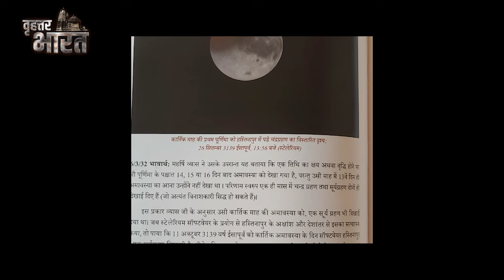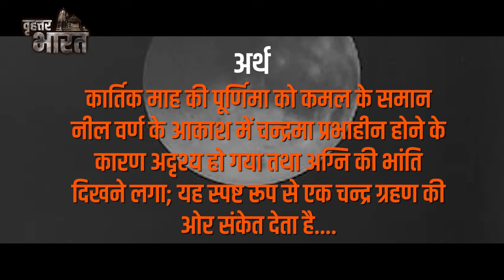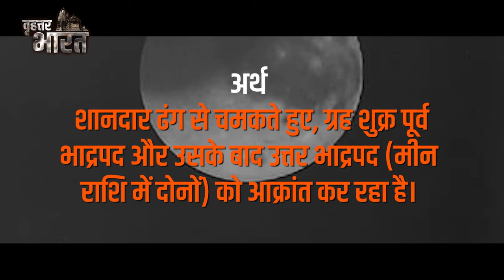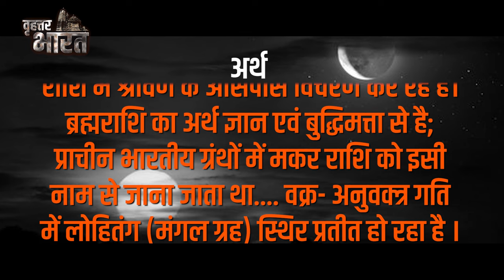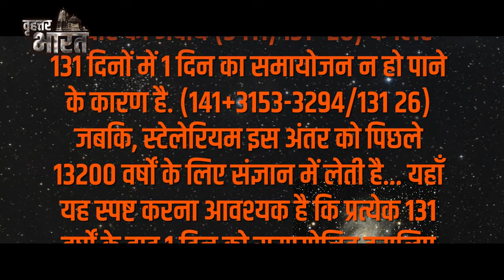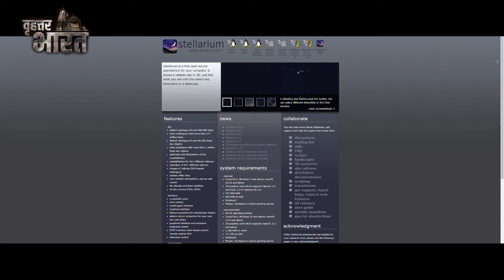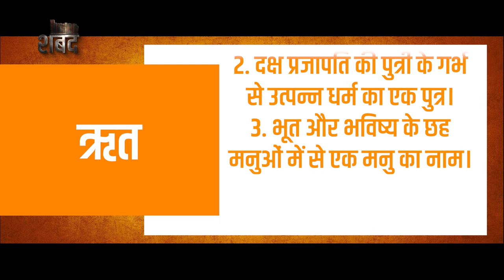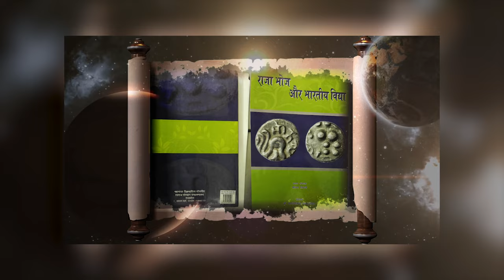अशुभ ग्रह कारक थे महाभारत के? Vikram Samvad Episode 52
अशुभ ग्रह कारक थे महाभारत के?|Were inauspicious planets responsible for Mahabharata?